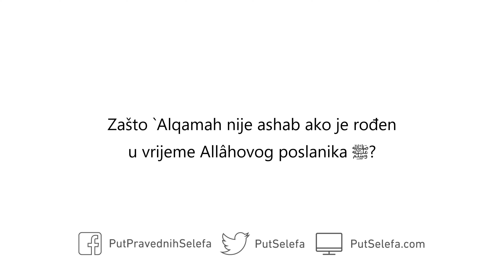Definicija ashaba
Pitanje: Zašto `Alqamah nije ashab ako je rođen u vrijeme Allâhovog poslanika ﷺ?

Odgovor: Zato što nije vidio Allâhovog poslanika ﷺ. Ashab je onaj ko je vidio Allâhovog poslanika ﷺ, vjerovao u njega i umro na tome. To su dakle uslovi:

1) Da je vidio Allâhovog poslanika ﷺ

2) Da je vjerovao u njega kada ga je vidio

3) Da je umro na tome, a nije otpao od islama.